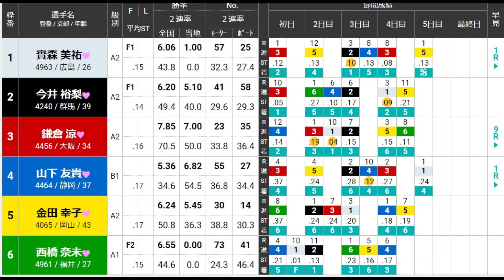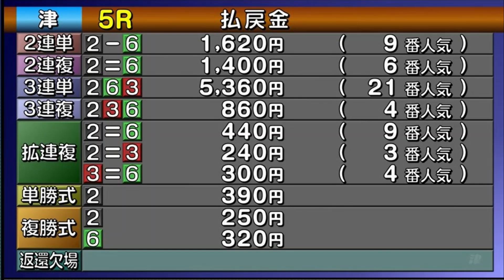【G1津競艇】強烈全速⑥西橋奈未VS③鎌倉涼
2023.8.5津競艇G1第37回レディースチャンピオン5日目5R
①實森美祐②今井裕梨③鎌倉涼④山下友貴⑤金田幸子⑥西橋奈未